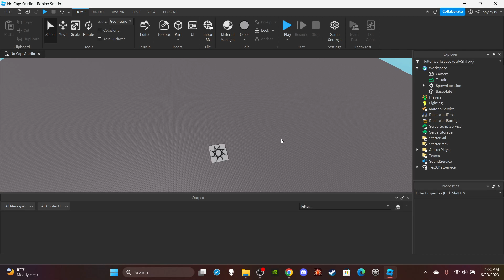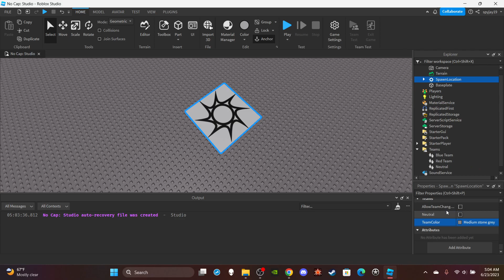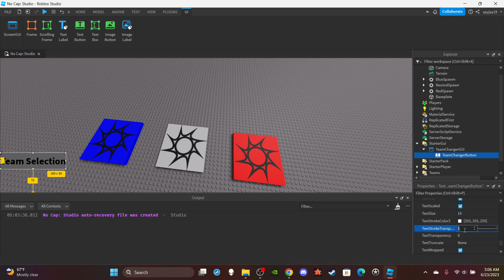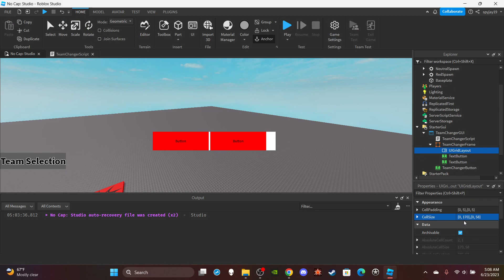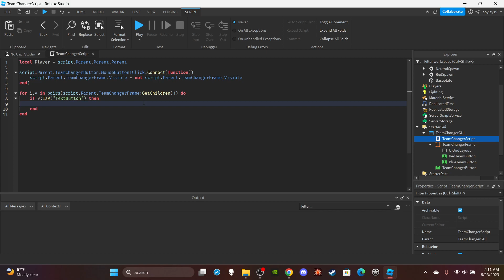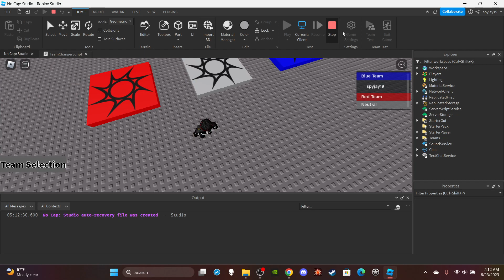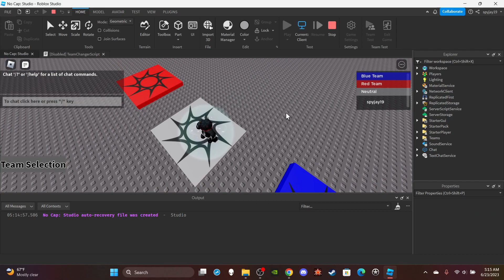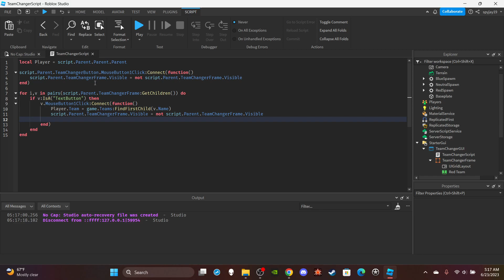How to make Teams/Team Changer in Roblox! [Updated] (Roblox Studio Scripting Tutorial 2023)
Thumbnail Artist: Macc#3051 on Discord

-Access to all my scripts/models
-Early access to changes coming to the channel
-I will post polls to get you guys opinions on ideas I have
-Shout out